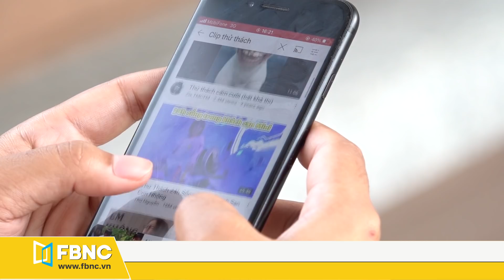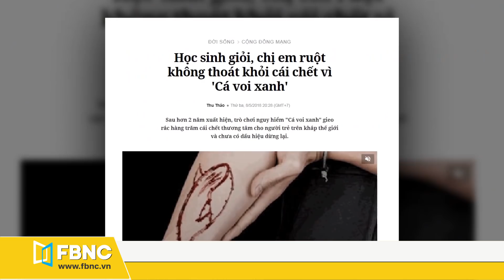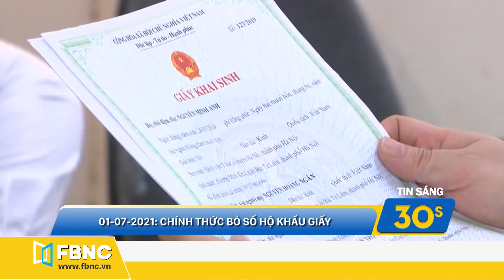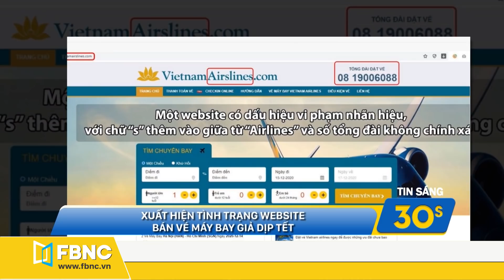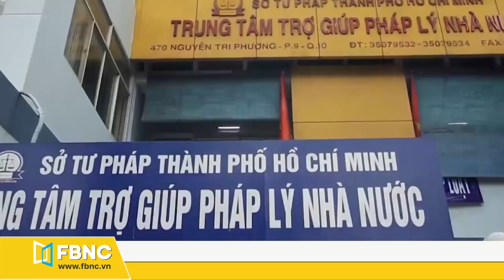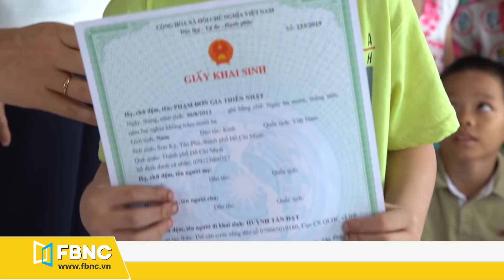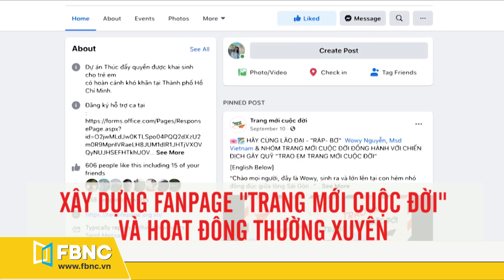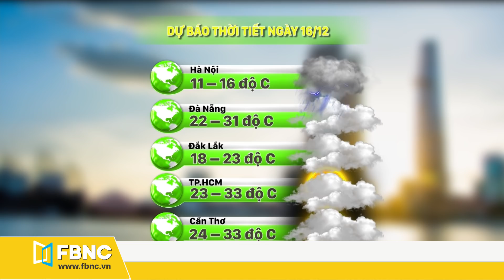Tin tức | Bản tin sáng 16/12 | Phản ứng của ông Trump và Joe Biden trước kết quả bầu cử | FBNC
Tin tức | Bản tin sáng 16/12 | Phản ứng của ông Trump và Joe Biden trước kết quả bầu cử
GÓC NHÌN TỪ TRÊN CAO: VỊNH LAN HẠ - THIÊN ĐƯỜNG ĐANG THỨC GIẤC
30S QUỐC TẾ
ÔNG JOE BIDEN - TỔNG THỐNG ĐẮC CỬ CHÍNH THỨC CỦA HIỆP CHỦNG QUỐC HOA KỲ
30S – SAU KHI GIÀNH CHIẾN THẮNG, ÔNG BIDEN KÊU GỌI ĐOÀN KẾT ĐẤT NƯỚC
30S – TỔNG THỐNG TRUMP NHẤT QUYẾT KHÔNG CÔNG NHẬN ÔNG BIDEN CHIẾN THẮNG
30S - SAU CHIẾN THẮNG, ỐNG BIDEN HO LIÊN TỤC
CÁC THÔNG TIN ĐÁNG CHÚ Ý KHÁC
30S – NƯỚC MỸ ĐẨY MẠNH QUÁ TRÌNH TIÊM CHỦNG VACCINES
30S – MẶT TRĂNG SẼ LÀ NƠI TRANH CHẤP LÃNH THỔ KẾ TIẾP?
30S – LỄ HỘI TUYẾT SAPPORO CỦA NHẬT ĐƯỢC TỔ CHỨC TRỰC TUYẾN
30s TRONG NƯỚC
TRẺ EM VÀ MỐI ĐỘC HẠI TỪ KHÔNG GIAN MẠNG
BẢO VỆ TRẺ EM TRÊN KHÔNG GIAN MẠNG
30S-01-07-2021: CHÍNH THỨC BỎ SỔ HỘ KHẨU GIẤY
30S-ĐẢM BẢO KHÔNG TĂNG GIÁ DỊCH VỤ TOÀN HÀ NỘI DỊP LÊ TẾT
30S-XUẤT HIỆN TÌNH TRẠNG WEBSITE BÁN VÉ MÁY BAY GIẢ DỊP TẾT
30S-VÙNG NÚI PHÍA BẮC CHỊU ĐỢT RÉT ĐĂM, RÉT HẠI KÉO DÀI 10 NGÀY
30S - PS LAN TỎA: KHAI SINH TƯƠNG LAI CHO EM
LIVE: THỜI TIẾT & GIAO THÔNG
FBNC
ĐỒNG TIỀN THÔNG MINH - CUỘC SỐNG THÔNG MINH